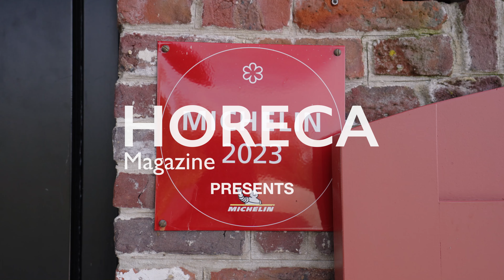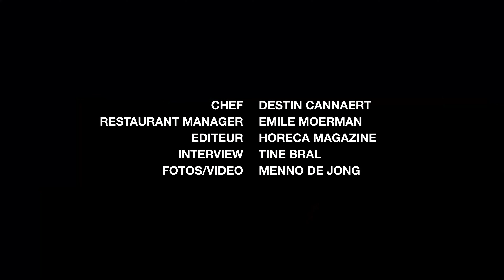Feestelijk koken met / Cuisine festive au : Bar Bulot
Jawel, het is opnieuw ‘die’ tijd van het jaar. Donker buiten en binnen pure gezelligheid met kaarsen, lichtjes, een flikkerende kerstboom en natuurlijk een mooi gedekte tafel en lekkere gerechten. Feestmaaltijden heb je in alle formaten, net als feesttafels. Wij gingen langs bij Bar Bulot in Zedelgem en vroegen hoe restaurantmanager Emile Moerman en chef Destin Cannaert de komende kerst invullen.

Eh oui, nous approchons à nouveau de ‘cette’ période de l’année. L’obscurité à l’extérieur et à l’intérieur, ce sentiment de chaleur et de bien-être, avec des bougies, des lampions, un sapin de Noël scintillant et, bien sûr, une table joliment dressée et des plats savoureux. Les repas de fête sont de tous formats, tout comme les tables de fête d’ailleurs. Nous avons rendu visite au Bar Bulot à Zedelgem et avons demandé au gérant du restaurant, Emile Moerman, et au chef Destin Cannaert comment ils préparent les fêtes de Noël.